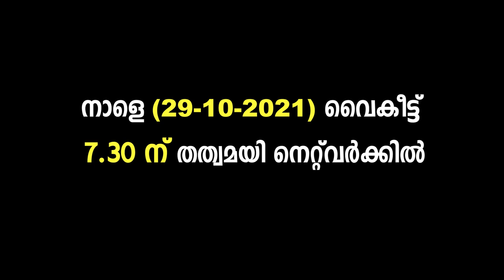Koodikazhcha | Biju Sopanam | Promo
പ്രളയം വന്നാലും മഹാമാരി വന്നാലും മാറാത്ത മലയാളി തുറന്നടിച്ചു ബിജു സോപാനം | Koodikazhcha | Biju Sopanam | Promo